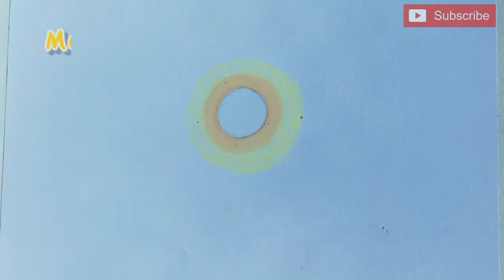Easy Drawing for Beginners - Boys Playing With Sun | Drawing with Oil Pastels | Step by Step | Art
Hey Friends, In this video I show you how to draw a friends playing with sun , using oil pastels step by step for beginners.

1. Regular Pencil ✏️
2. Camlin 6B pencil ✏️
3. A4 Size Paper
4. Colors as mentioned in video

Tip
1. First make a light sketch if u are beginner
2. For blending colors you can use blender/ cloth/tissue paper if all these are not available use your finger to blend :)

Also find below some more oil pastel drawing.

1. Easy Oil Pastel drawing - A tree in moonlight | How to draw oil pastel drawing step by step | Nature

8. Easy Oil Pastel Drawing | - Eid Special Oil Pastel Drawing | How to draw oil pastel drawing for Eid

9. Galaxy Drawing with Oil Pastel | Galaxy Drawing for Beginners with Oil Pastel | Step by Step |

10. Easy Oil Pastel Drawing | Rainy Season Scenery Drawing For Beginner With Oil Pastel | Step by step

11. Easy Oil Pastel Drawing | Girl Sitting on Window scenery drawing with Oil Pastels | Step by step |

12.